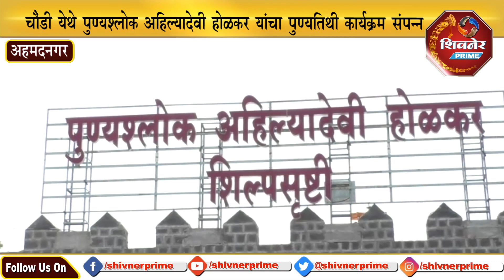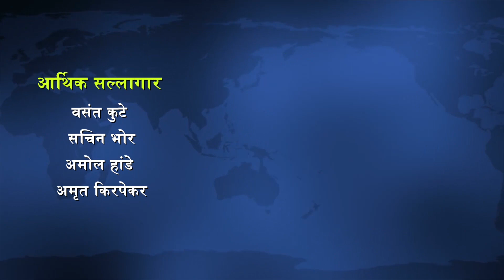पुण्यश्लोक अहिल्यादेवी होळकर यांचा पुण्यतिथी कार्यक्रम संपन्न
*धनगर समाज आरक्षणाचा प्रश्न संविधानिक पद्धतीने सोडवण्यासाठी राज्य शासन प्रयत्नशील - पालकमंत्री प्रा.राम शिंदे*